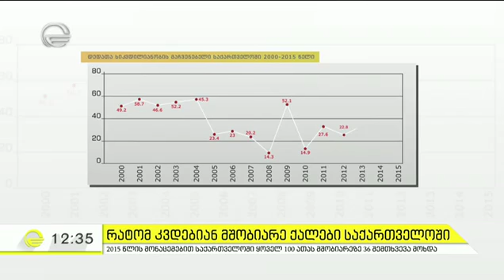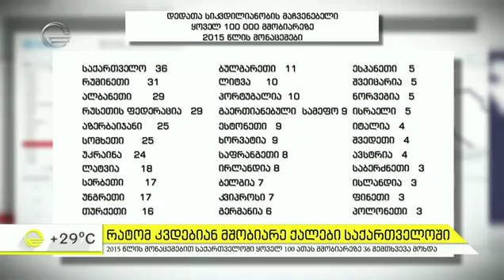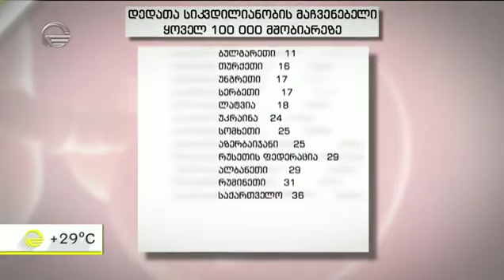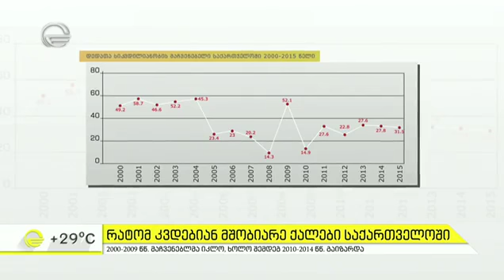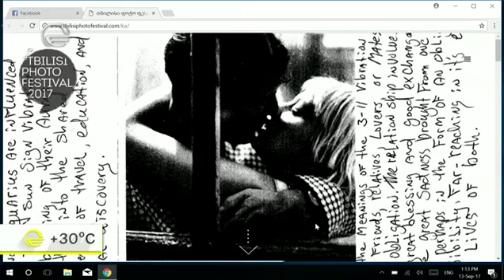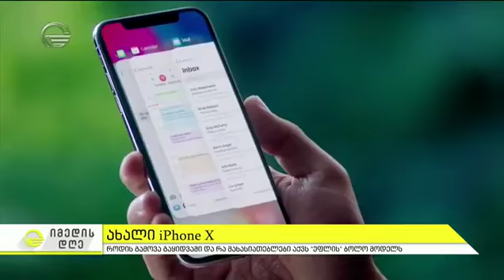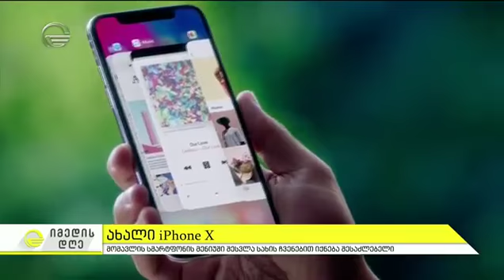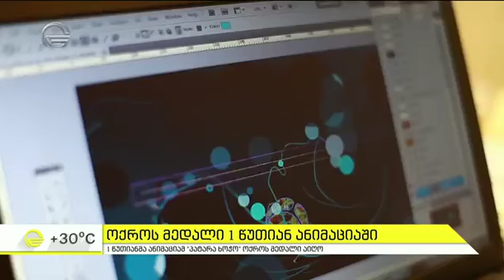იმედის დღე - 13 სექტემბერი, 2017 წელი